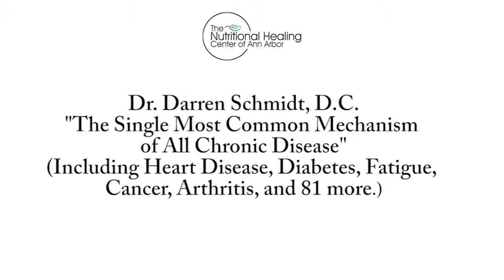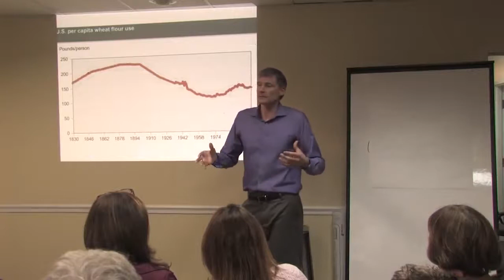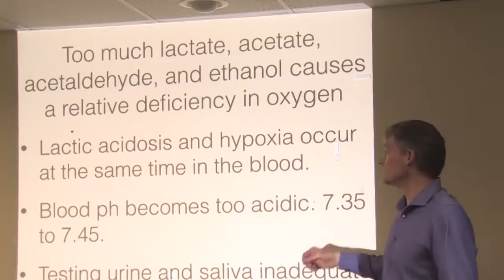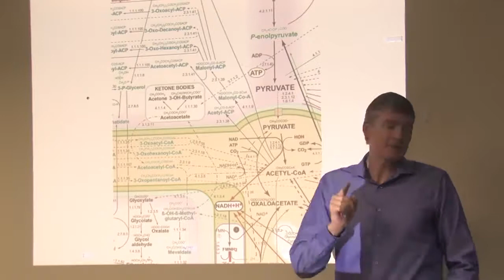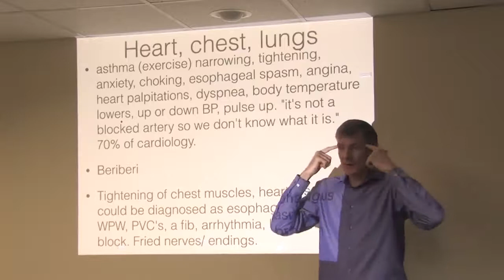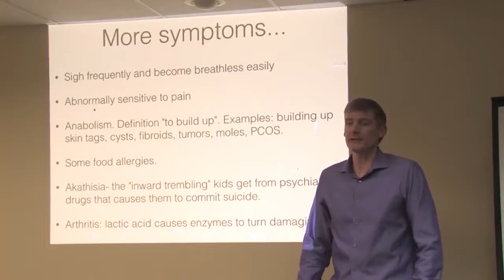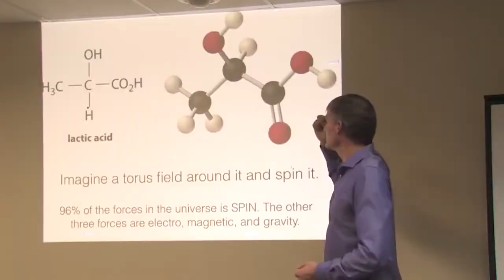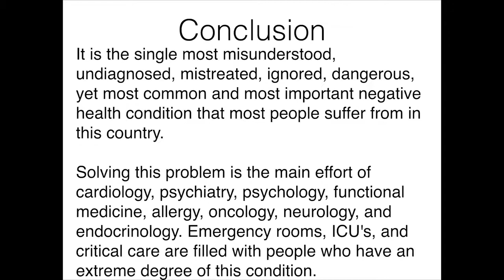The Single Most Common Mechanism of All Chronic Disease 1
Chronic disease is cell death which is most commonly caused by poisons crowding out oxygen in blood, especially in the capillaries. Lactic Acidosis is the main condition causing this. As lactic acidosis increases in your body, the number of diagnoses increases also but it's all the same physiological process.

It's like a creek becoming a stream becoming a river which goes into a lake, then the ocean. It is all the same water, in different quantities, flowing by gravity- that's the natural process. But Man calls this water different names based on its shape or location. Lactic Acidosis is the water and gravity. Disease names are what Man uses to describe it.

Knowing the mechanism of disease now opens the door to truly handling it. This was well known by doctors from 1920 to 1961 then squashed by the FDA and AMA and forgotten.

I found it because of my own personal health decline (from black mold exposure) creating a severe personal need to figure it out, I was able to uncover the answers from 85 year old textbooks and 60 year old articles. Combine this with my 19 years of hardcore holistic nutritional practice, seeing an average of 70 patients a week.

The main teacher I learned from was Dr. Royal Lee whose supplement company, Standard Process, is still in business and still produces the original recipes of whole food supplements that began and continues my recovery.
-Dr. Schmidt